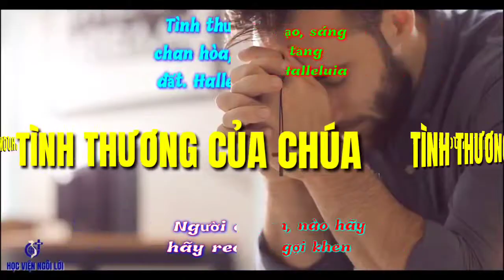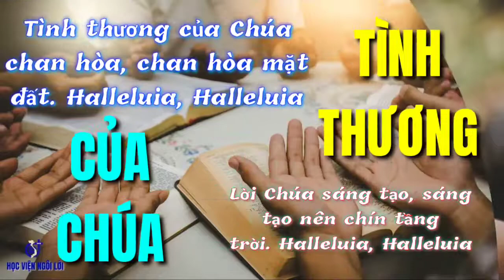(MeTC) Tình Thương Của Chúa (... chan hòa chan hòa mặt đất. Halleluia, Halleluia... - Cao Nguyên)